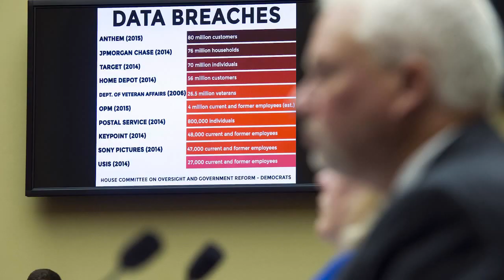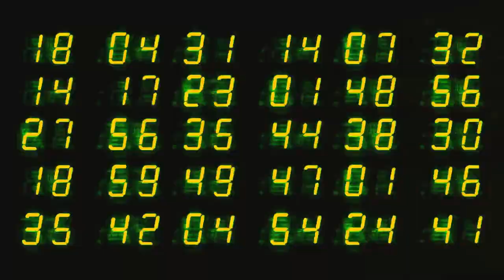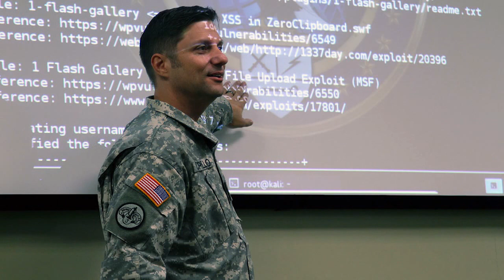U. S. Army Cyber Officer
Cyber is one of the United States Army's basic branches.